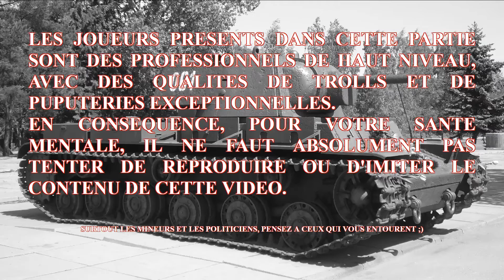Kaiserreich #2 - Fra, Rus, Jap - L'Allemagne sous le feu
Série sur Darkest Hour sur le mod Kaizerreich en compagnie de Mass Mass et de Scorpion.

Commune de France : Scorpion
Russie : Mass Mass
Japon : Yunstar

Bon visionnage.